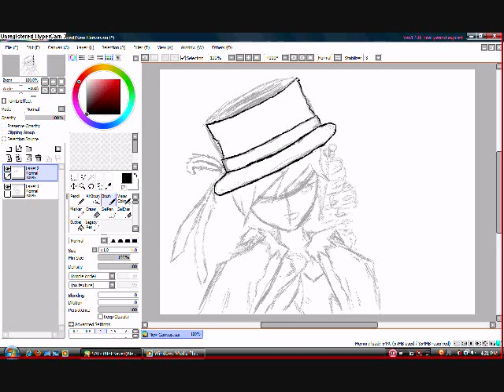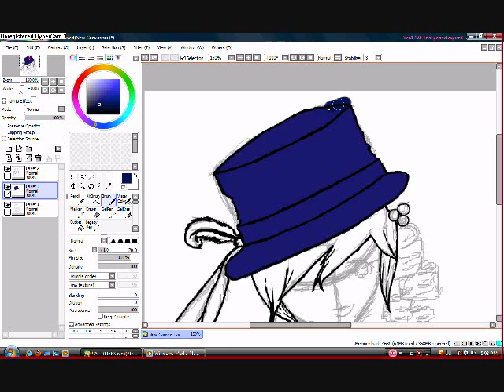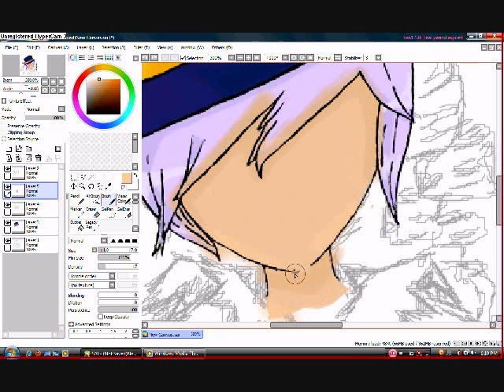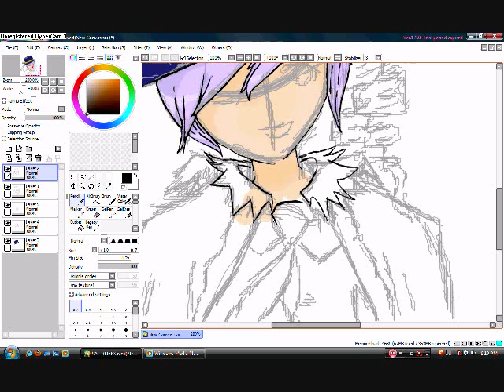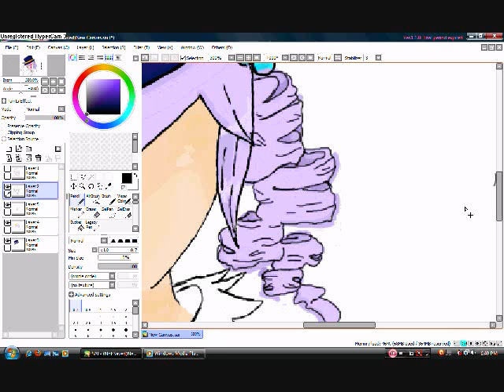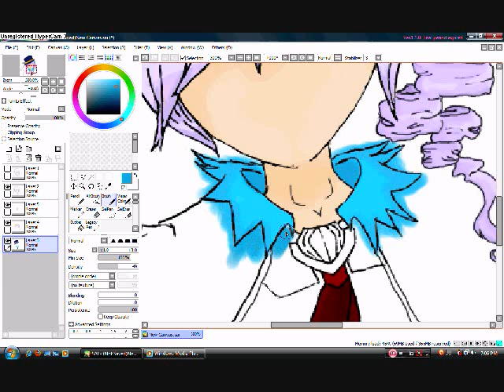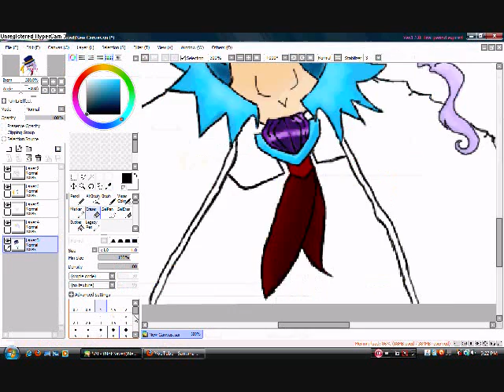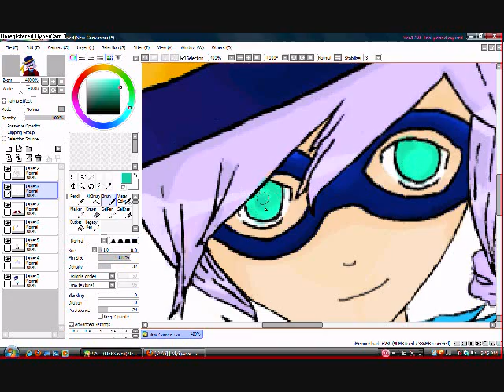Speed Painting - Magician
A magician i drew for my project [English class] based on Gulliver's Travels.
Yeh;
Deviant art final: